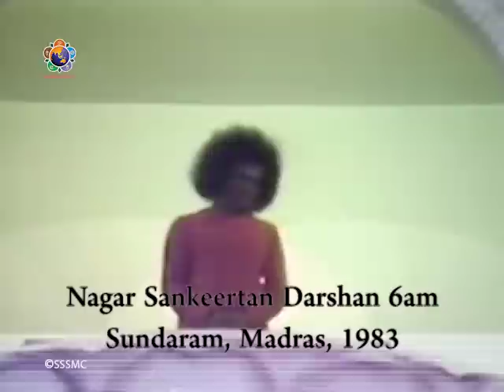1498 - Evergreen Melodies Vol - 8 | Ugadi Special | Sri Sathya Sai Bhajans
Wishing everyone a happy Ugadi! Enjoy this beautiful bouquet of bhajans through these Evergreen Melodies!

Sri Sathya Sai Media Centre, the official channel bringing Prasanthi Nilayam programs and live telecast of Mandir events to You. Bhajans, Audio Books, Darshan Videos, Spiritual Content along with eBooks.  The Official Channel of Sri Sathya Sai Music Label & Prasanthi Bhajan Group Artists.

eBooks Published by Sri Sathya Sai Media Centre on Google Play Books